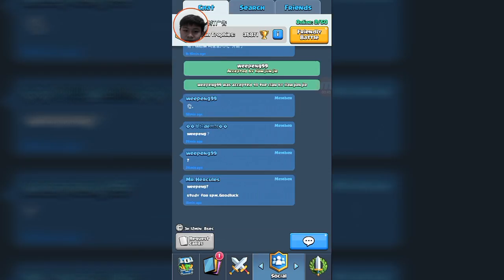Dominic MV#3(买sparky，变穷)new intro!